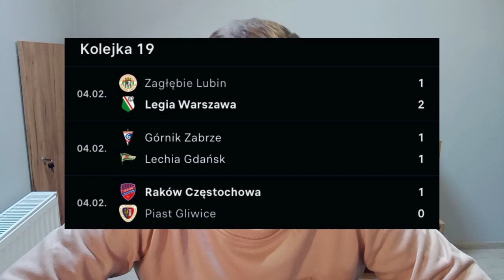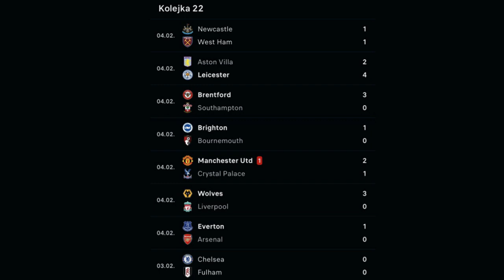Ekstraklasa zdziwiona, bo w lutym spadł śnieg - Niedzielnik Sportowy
Czołem! Zapraszam na kolejne podsumowanie najciekawszych newsów minionych dni!

📰 W dzisiejszym filmie:
0:00 👉 Wstęp
0:13👉 Śnieg powstrzymał Wisłę i Wartę
0:48👉 Widzew odśnieża lepiej, niż Wisła i chłopaki mogli pograć z Jagiellonią
1:05 👉 Podsumowanie sobotnich meczów w Ekstraklasie
1:33 👉 Zmyślona rozmowa z synem Michniewicza
2:02 👉 Koszalińskie Galactik Football
2:37 👉 Dziura w środku boiska i nie chodzi o Krychowiaka
2:55 👉 Sean Dyche? Wizjoner
3:19 👉 Podsumowanie ostatniej kolejki Premier League
3:51 👉 Zakończenie.